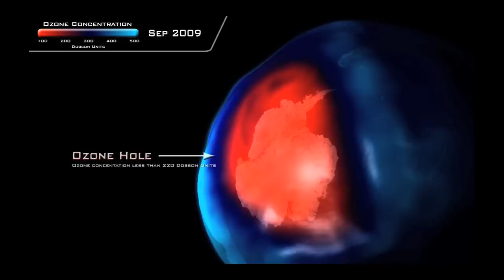NASA Climate Satellite Arrives in California for Launch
NASA's National Polar-Orbiting Operational Environmental Satellite System Preparatory Project (NPP) has arrived at Vandenberg Air Force Base in California, from where it's scheduled to launch October 25. NPP is the prototype for the next generation of Earth-observing satellites.  With five instruments onboard, NPP will observe the entire globe once a day, providing continuous observations of the Earth's land, oceans, and atmosphere.  The data collected will be used for long-term monitoring of how our Earth and climate are changing. NASA's Goddard Space Flight Center manages the NPP mission.